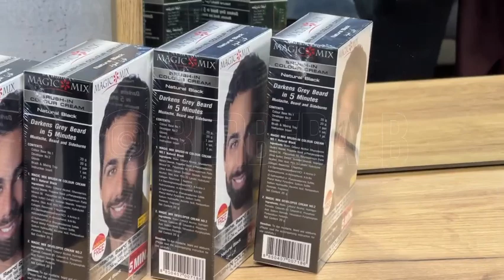Bojë e zezë me efekt të shpejtë